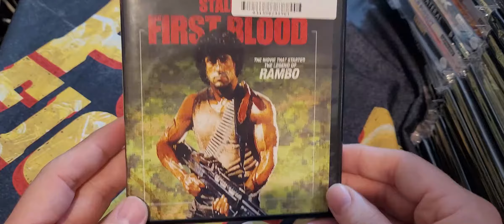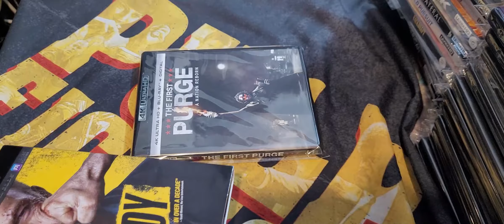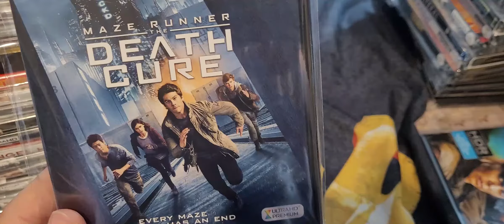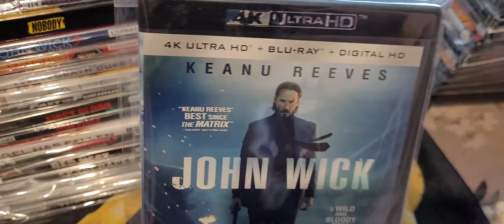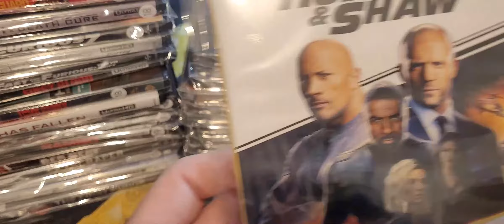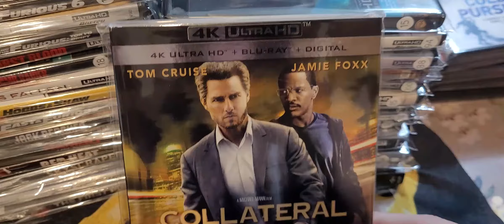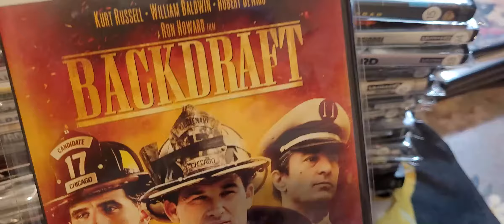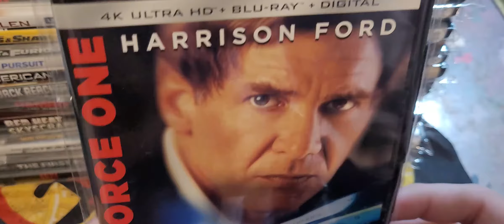My 4K Blu-Ray Collection Ranked | Action Movies